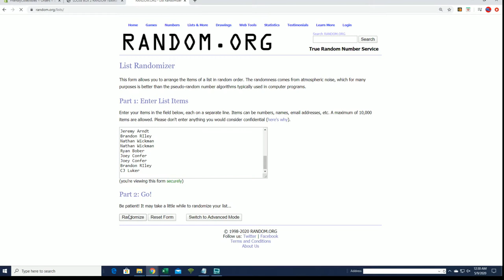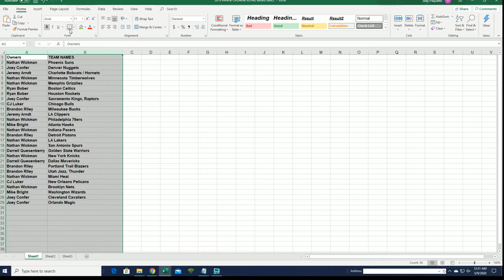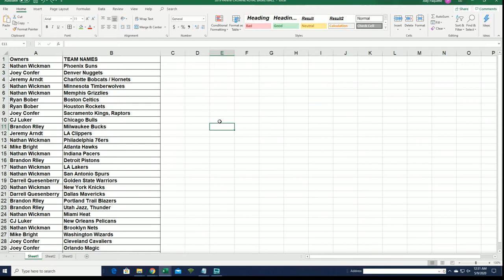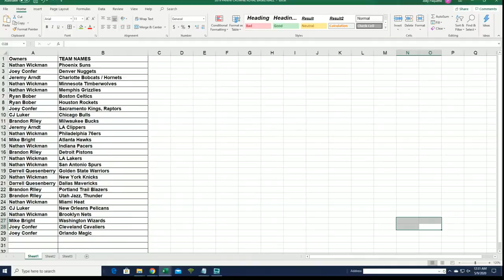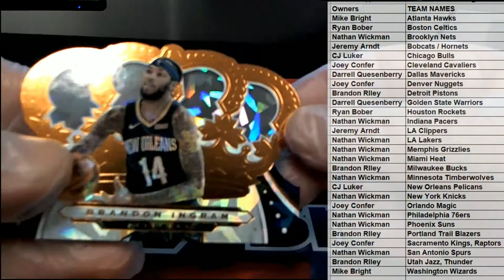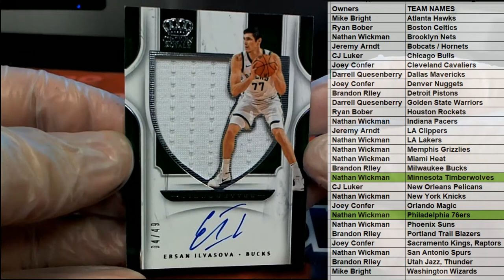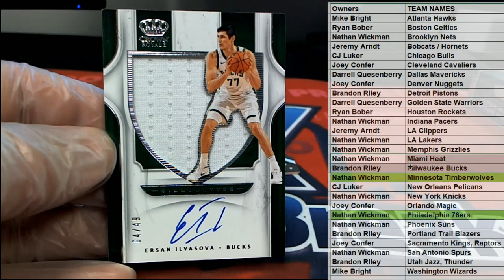2019 20 Panini Crown Royale Basketball Hobby Box ID 1920CROWNBSKB402